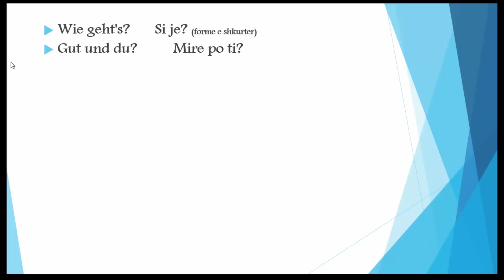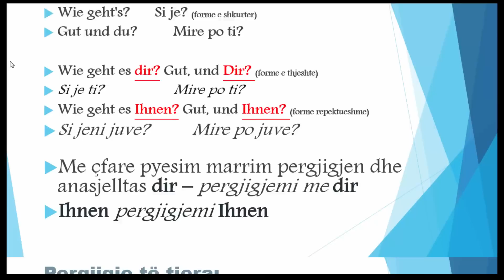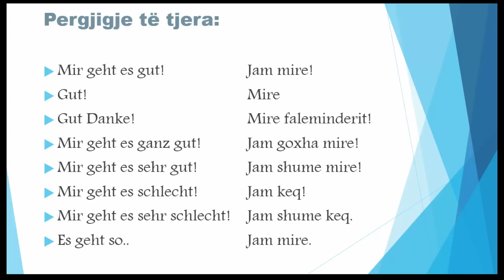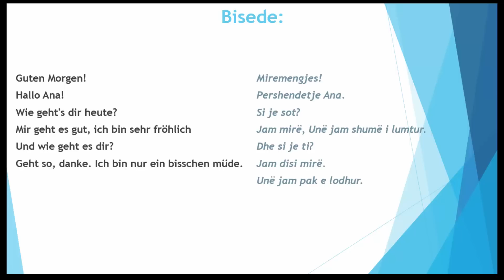Leksioni 4 : Was Geht's? si te mesojme gjermanisht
si te mesojme gjermanisht leksione te gjuhes gjermane.

niveli a1 i gjuhes gjermane,
kursi i gjermanishtes gratis,
shprehje dhe fjale,
gjuha gjermane
meso gjermanisht,
gjermanisht per fillestar,
gjuha gjermane,
ligjerata gjermanisht,
gjermanisht a1,
deutsch albanisch,
fjalor gjermanisht shqip,
gjermanishtja me pak mundim,
kurs i gjermanishtes,
liber gjermanisht shqip,
gramatike e gjermanishtes,